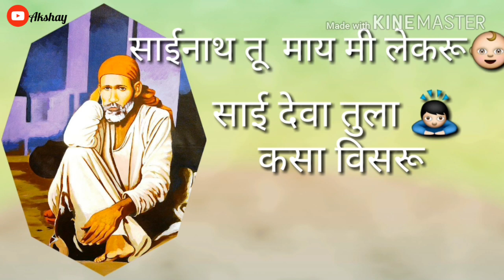Sai Baba Song Whatsapp Status Song O Sai ry Tu .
साईनाथ तू  माय मी लेकरू👶
साई देवा तुला 🙇कसा विसरू
🙏तुला कसा रे मी विसरू